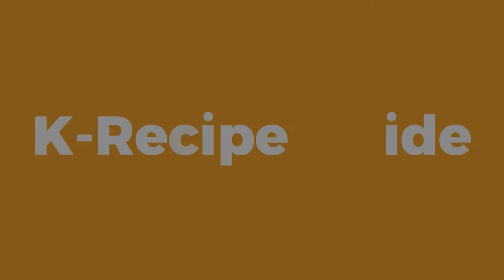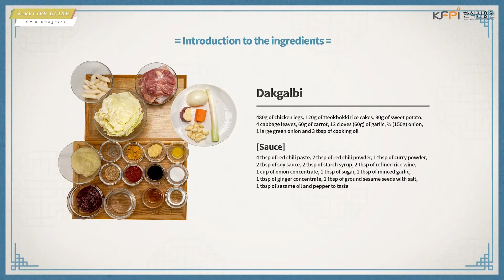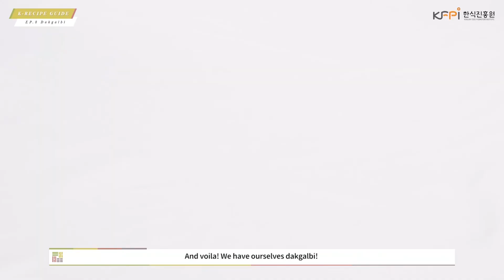신효섭 셰프가 소개하는 닭갈비 레시피(Dakgalbi Recipe with Star Chef)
인스키친 신효섭 셰프가 소개하는 닭갈비 레시피
Dakgalbi Recipe with Shin Hyo-sub(CEO of INS Kitchen)

ㅇ언어(Language) - 한국어(Korean)
ㅇ자막(Subtitles) - 영어(English)
ㅇ다국어(Other Languages)